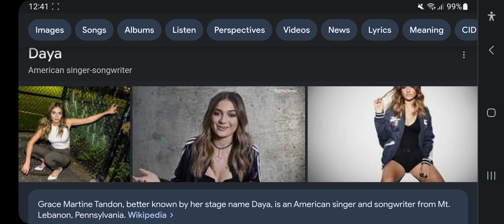Happy 25th Birthday Daya!